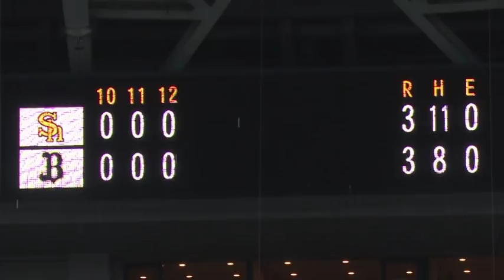2019年9月28日 オリックス対福岡ソフトバンク 試合ダイジェスト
バファローズ対ホークス(京セラドーム大阪)の試合ダイジェスト動画。 2019/09/28 オリックス・バファローズ 対 福岡ソフトバンクホークス